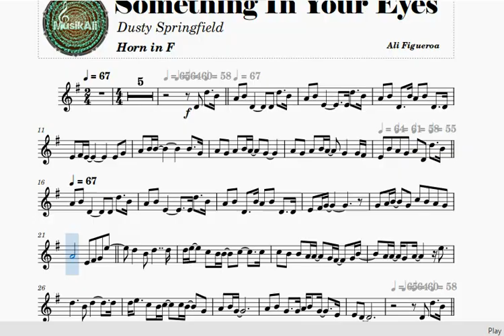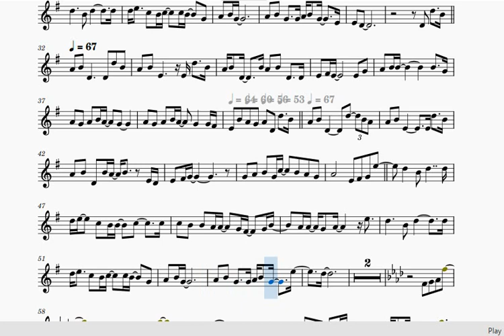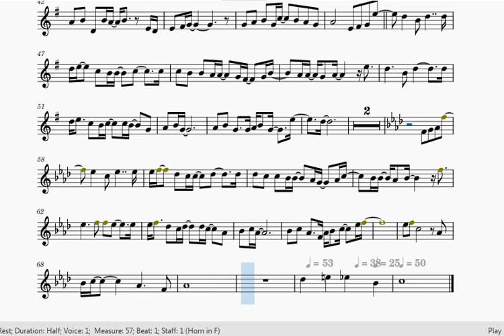Something In Your Eyes - Horn in F Sheet Music Backing Tracks Play Along Partitura